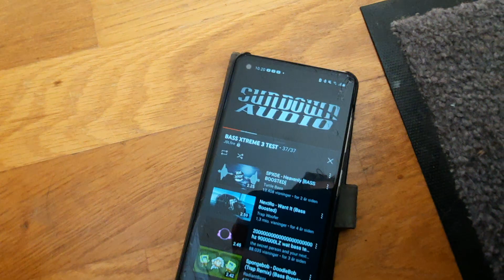JBL xtreme 3 slowed bass test!! LFM 100%!!! (INSANE)